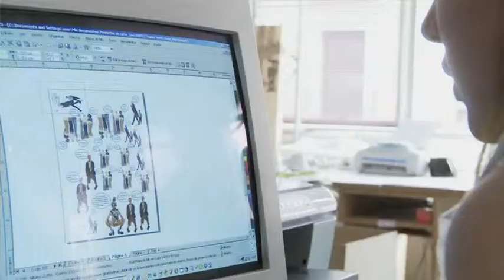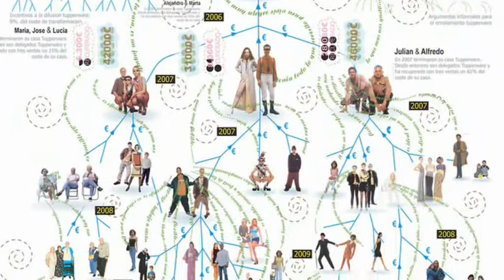Tupper Home, Madrid - Andrés Jaque - BEAUX 2009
FINALISTA
Video entrevista realizada por Studio Banana TV en el marco del proyecto audiovisual de la X Bienal Española de Arquitectura y Urbanismo 2009